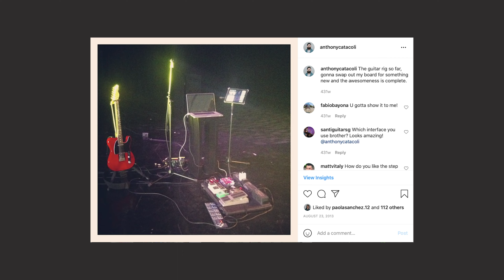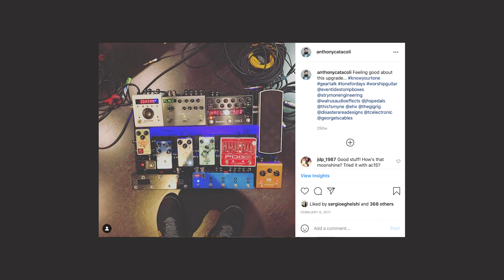Mi Pedalboard: Anthony Catacoli Guitar Rig Rundown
En este vídeo hablo de la evolución de mi Pedalboard, mis influencias, y como lo estoy usando hoy.

Lista de equipos en el Pedalboard

Board: Mono Creators Large
Corriente: The GigRig Power

Orden de señal
Jackson Audio Bloom v2
Tapestry Bloomery Active
RJM Technologies Mastermind PBC10
Loops
1. Electro-Harmonix Nano POG
2. Walrus Audio Messner
3. JHS Morning Glory
4. Walrus Audio Mayflower
5. JHS The Kilt v2
6. JHS The Prestige
7. Eventide H9
8. Strymon Timeline
9. Strymon bigsky
10. Meris Mercury 7
Terminan los loops

Walrus Audio ACS1
TA Solutions Stereo Link